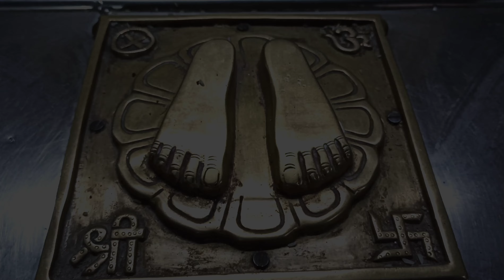ಇಂಡಿ, ಶ್ರೀ ಶಾಂತೇಶ್ವರ ದೇವಸ್ಥಾನ.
ವಿಜಯಪುರ ಜಿಲ್ಲೆ, ಇಂಡಿ ಶ್ರೀ ಸದ್ಗುರು ಶಾಂತೇಶ್ವರ ದೇವಸ್ಥಾನ, ಗ್ರಾಮ ದೇವರ ದೇವಸ್ಥಾನ.